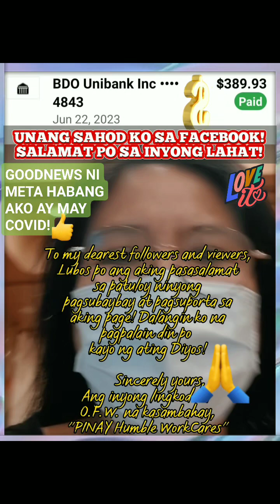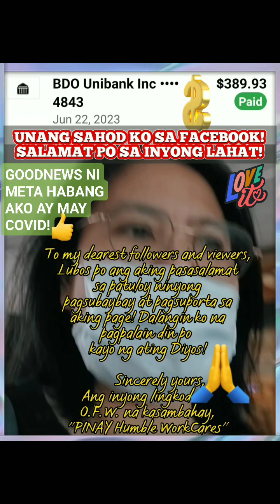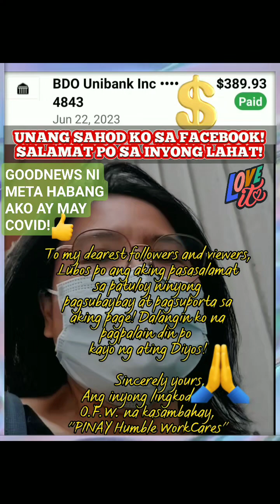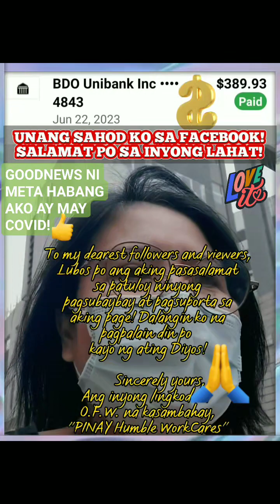Unang Sahod sa FACEBOOK